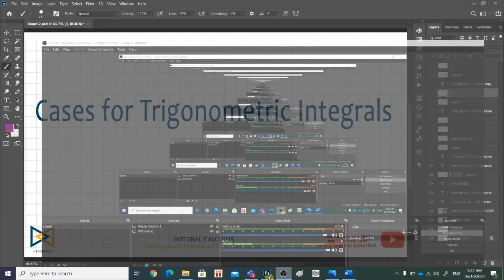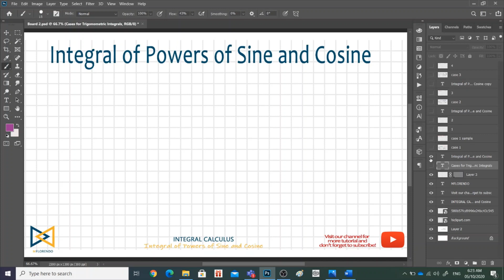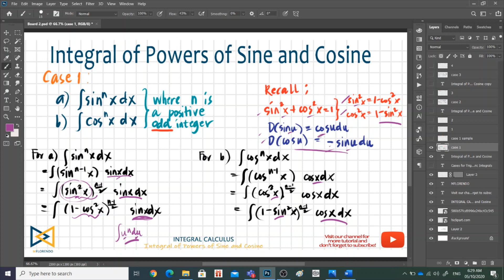Integral of Powers of Sine and Cosine Case 1 Part 1